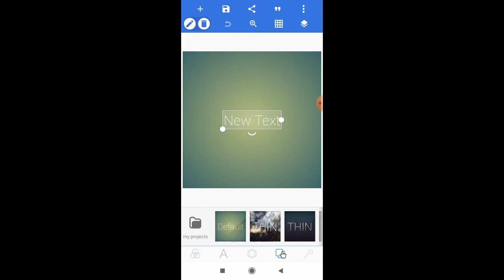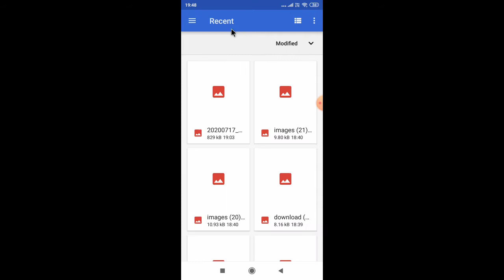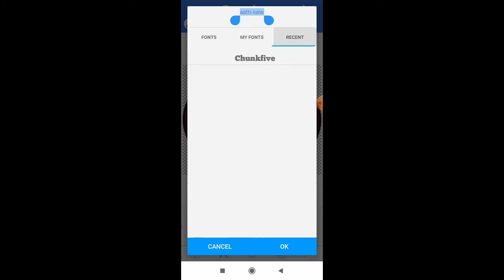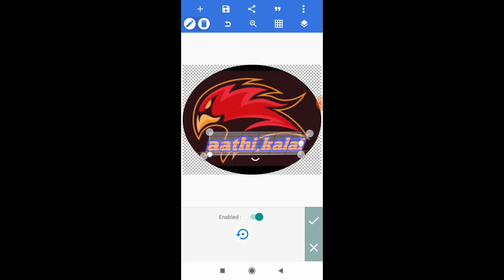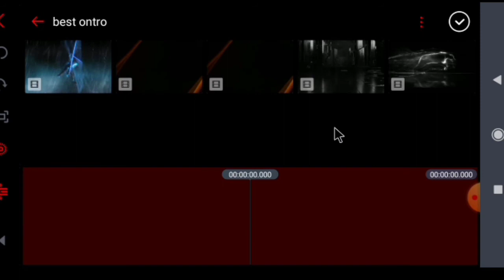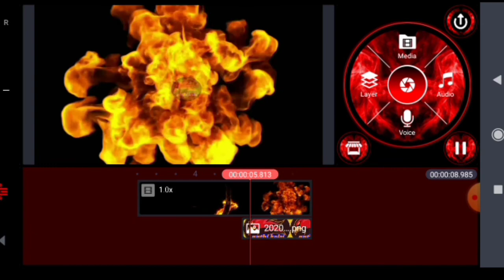how to Make a Snake Intro by aathi kalai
How to Make a Snake Intro
By aathi kalai